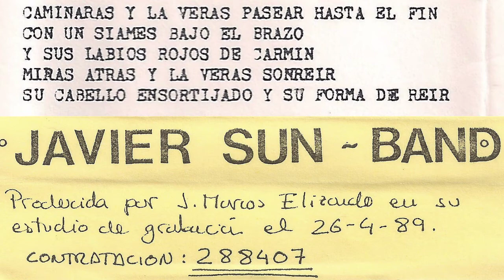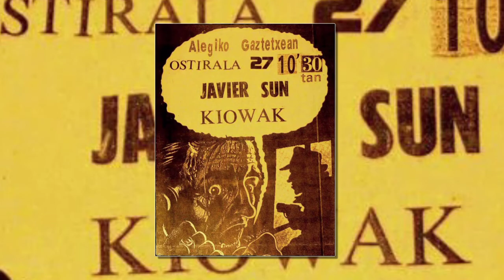JAVIER SUN - Noches para soñar